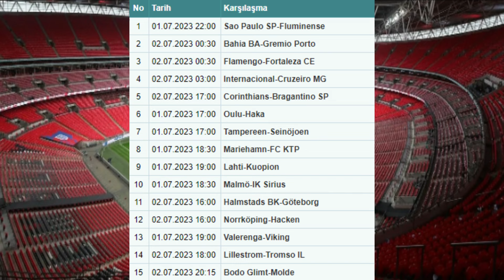SPOR TOTO TAHMİNLERİ 48. HAFTA - süper lig yorum analiz tahmin taktik iddaa hedef kazanma liste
spor toto kazanma taktikleri, spor toto nasıl kazanılır "İddaa Kazandıran Tahminler" olarak sportoto süper ligi sizler için seçip paylaştık.

son hafta spor toto tahminleri , spor toto nasıl oynanır , spor toto tahmin , spor toto taktikleri , spor toto iddaa tahminleri , spor toto tahminleri banko , spor toto tahminleri hazır kuponlar , spor toto tahminleri hedef 15 , toto yorumları , spor toto maç yorumları , yeni spor toto tahminleri , süper toto bu hafta tahminleri , spor toto yeni liste tahminleri , toto bahis , spor toto tüyoları , spor toto listesi ve tahminleri , toto tahminleri bu hafta , sportoto tahm , sportoto tahminleri. Spor toto sonuçlarına nesine spor toto bilyoner ve bilyoner spor toto sonuçları sayfasından bakabilirsiniz. Umarım sportotobahis videoları beğenir ve destek olursunuz hedefimiz kendi spor toto formul ile en iyi spor toto tahmincisi olabilmek ve spor toto sonuçları nda spor toto uzmanı olarak spor toto 15 e giden yolda sizlere yol göstermektir. Her hafta yeni hafta spor toto listesi , toto tahmin , spor toto yorumları , toto 15 , süper toto 15 , sportoto15 bilmek , süper toto bahis için beraber spor toto analizi yapıp hazir spor toto kuponu paylaşacağım. Her hafat spor toto yeni liste tahminleri ile beraber olacağız. Hedefimiz spor toto listesi tahmin ve yorumlar başarılı olup sportoto kupon yap ve spor toto onbeş bilen kervanına katıl.